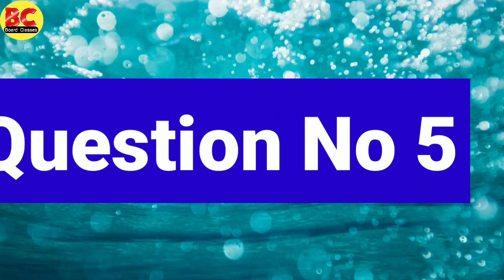वो ऐसा क्या है जो एक दिन में आता है और 24 घण्टे में चला जाता है ||By Board Classes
WELCOME FRIENDS

Es Video me App logo ko Btaunga Gk Ke Kuch Questions ke Bare Me Jo App Ke Kaam Sakta Hai